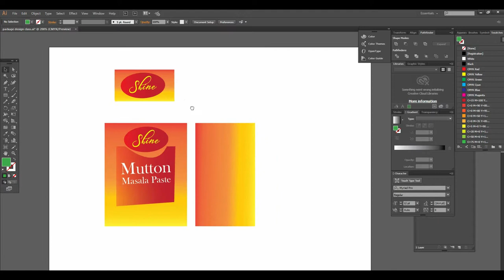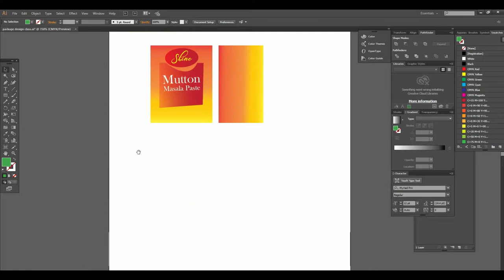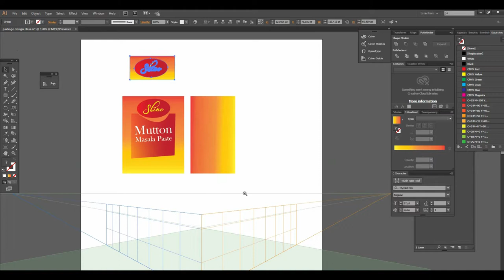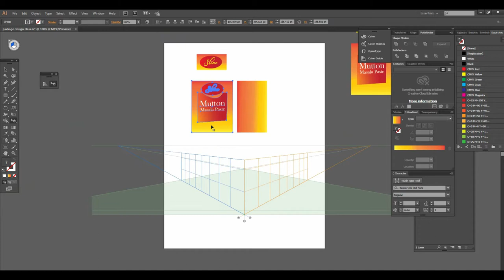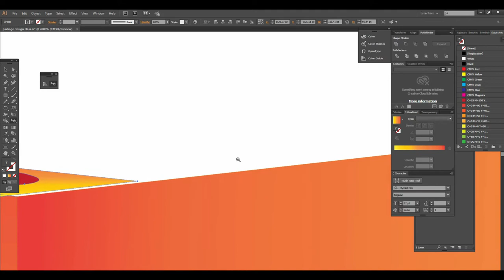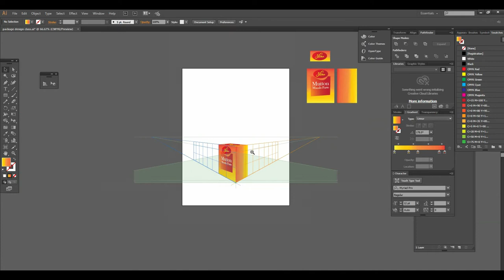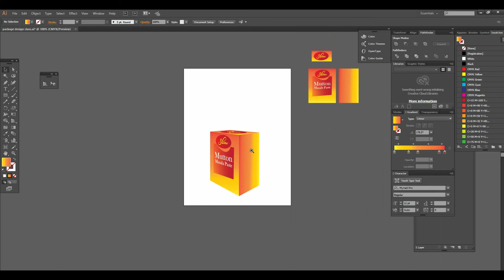Adobe Illustrator Training Class 24- Perspective Grid Urdu / Hindi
This video will teach you how to use  perspective tool in package design appearance , with one example i will show you in details how to use perspective tool  in illustrator

well wishes
jawad younas